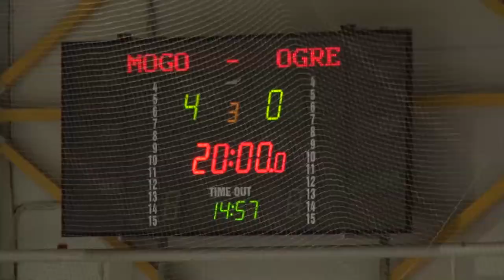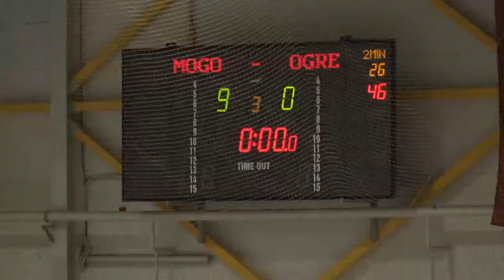HK Mogo - Ogre/Sāga97 9:0 10.12.2014.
HK Mogo LČ spēlē ar 9:0 uzvar Ogre/Sāga97 hokejistus. Pa diviem vārtiem guva Jānis Brakšs, Ronalds Cinks un Aleksandrs Kerčs , pa vieniem vārtiem Aldis Āboliņš, Aleksandrs Baburins un Sergejs Durdins. Renārs Kazanovs trešo reizi sezonā atstāja savus vārtus sausā.